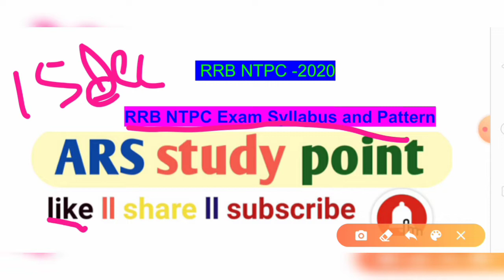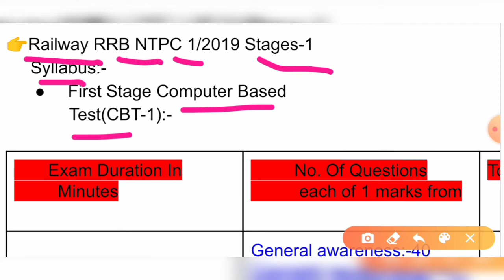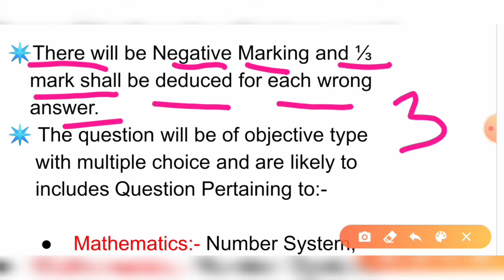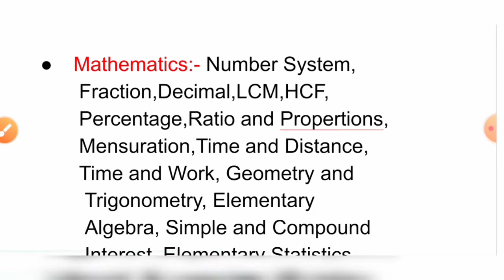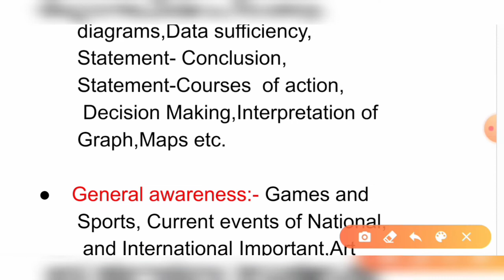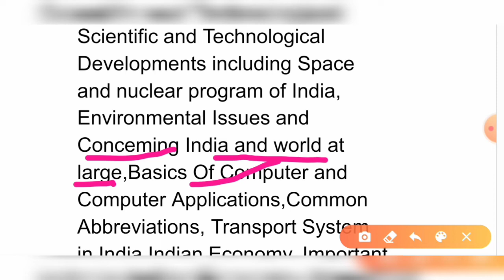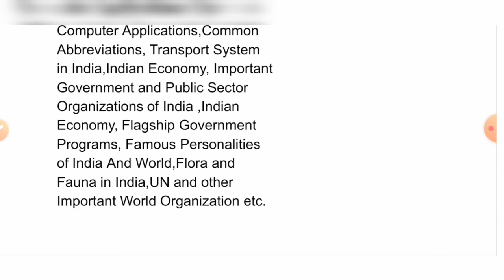RRB NTPC Exam Syllabus।RRB NTPC Exam Date 2020।RRB NTPC Exam Pattern।RRB CBT 1 Exam Syllabus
RRB NTPC Exam Syllabus।RRB NTPC Exam Date 2020।RRB NTPC Exam Pattern।RRB NTPC CBT 1 Exam Syllabus